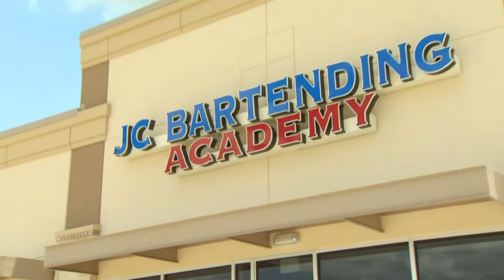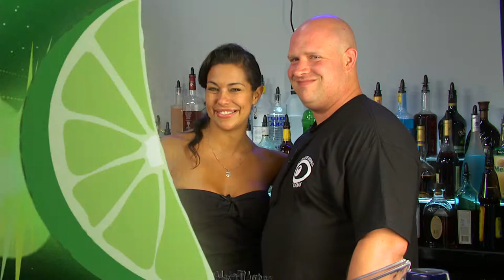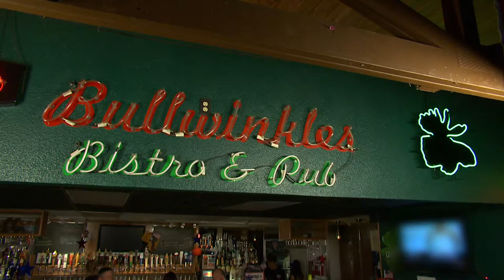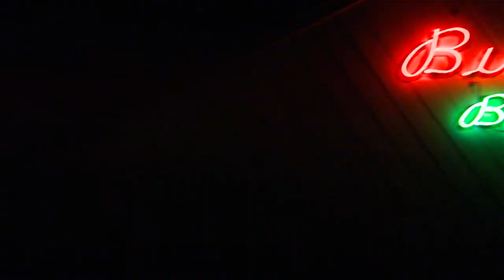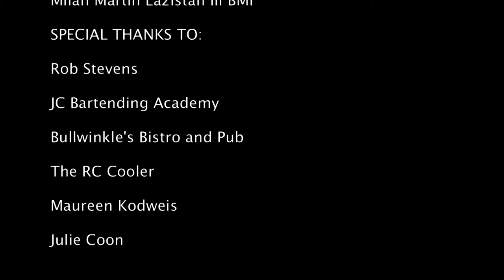Body Shots Episode 18 Bartending